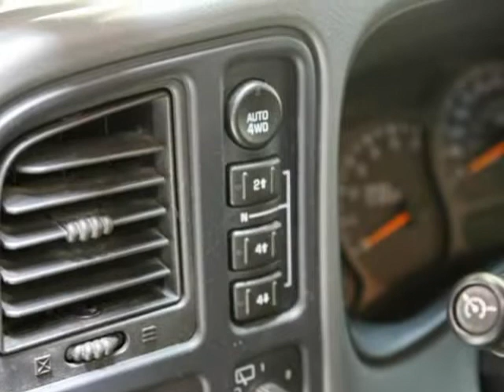2005 Chevrolet Suburban 4dr 1500 4WD Commercial (w/ Warranty) (Houston, Texas)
Magnolia Auto Group
5921 Centralcrest St
Houston